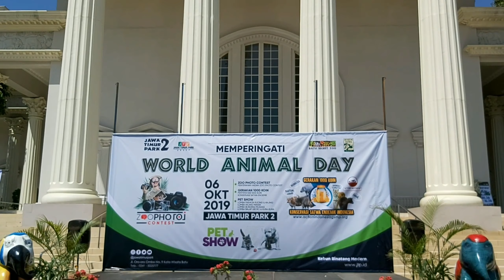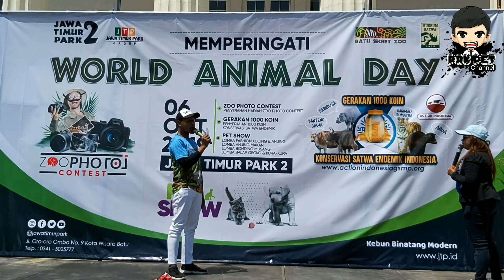PET SHOW - #1 Pembukaan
Video kali ini merupakan keseruan acara PETSHOW yg diadakan oleh PKDI bekerjasama dengan Jawa Timur Park 2 (Secret Zoo)

Acara ini diramaikan dengan banyak sekali rangkaian kegiatan seperti Pameran Satwa dari Komunitas yg ada di Malang dan Sekitarnya, Lomba Musang Bonding, Lomba Fashion Show Kucing, Lomba Anjing Makan, Lomba Fashion Show Anjing, Lomba Balap Kura dan Balap Gecko juga ada atraksi Anjing Menarik Mobil.

Dalam acara ini juga ada pengumuman dari Zoo Photo Contest yg diadain oleh Jawa Timur Park 2 juga ada penyerahan 1000 Koin dalam rangka konservasi satwa endemik Indonesia.
Supaya lebih semangat acara ini dibuka dengan senam Maumere.

Simak keseruan selengkapnya di video selanjutnya ya PETers... 😃👍